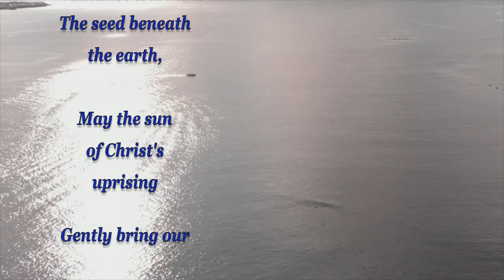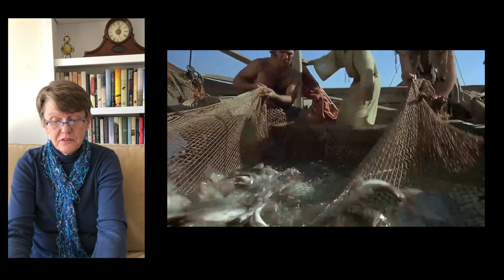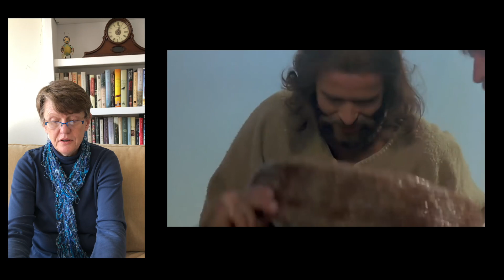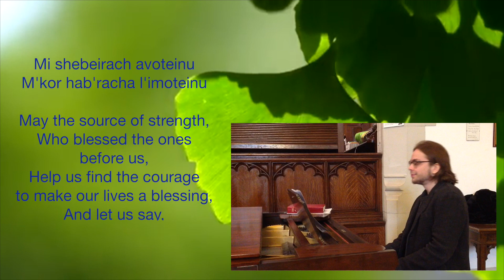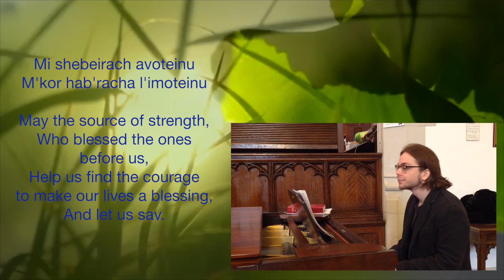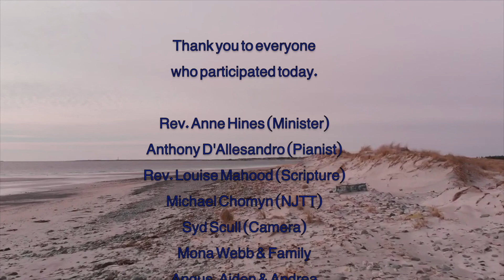RUC April 26 Final